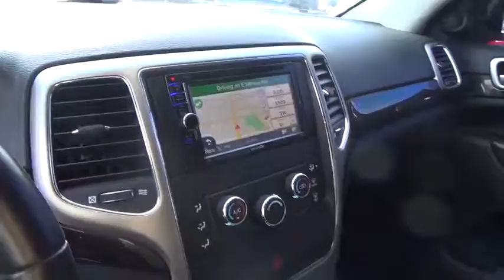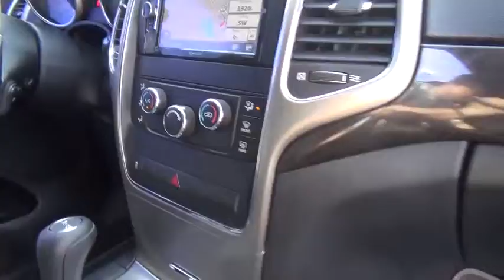2011 Jeep Grand Cherokee used, Clark County, Las Vegas, Henderson, North Las Vegas, Saint George, Ut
2011 Jeep Grand Cherokee
2011 Jeep Grand Cherokee Laredo - Stock#: 585305 - VIN#: 1J4RR4GG3BC585305